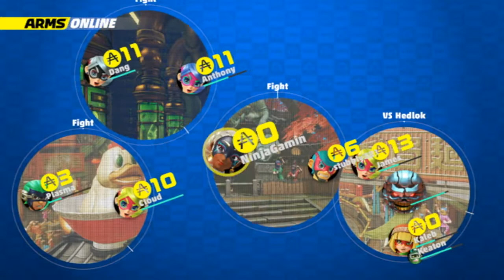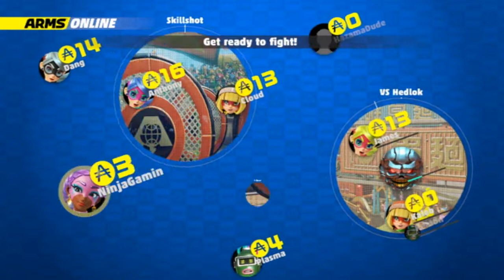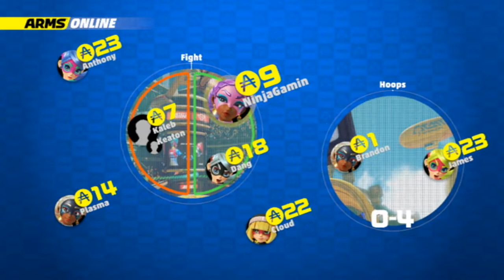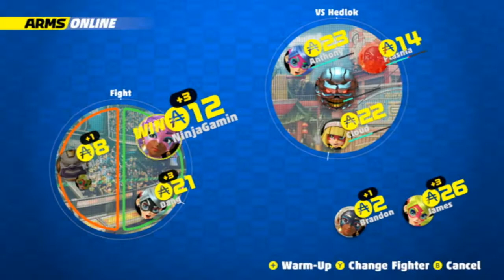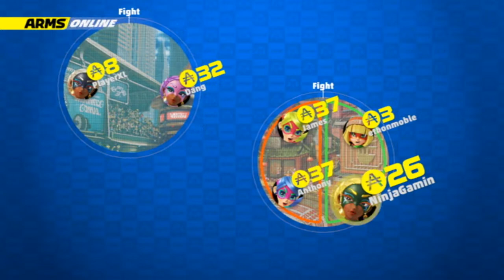[720p] TWINTELLE GAMEPLAY! (Arms Global test Punch #4)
Hey guys! What's up? This is The Ninja Gamer of Ninja Gaming 101, and today. we play with Twintelle bois, let's goooo! I gotta go put the finishing touches on my big video project ;-)
PEACE, my NinjaFam, and take care!!!